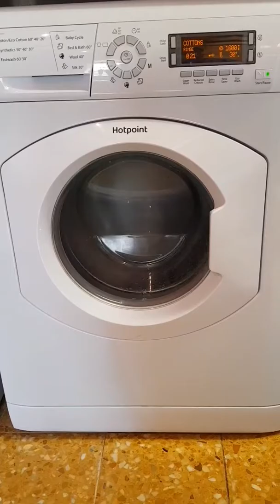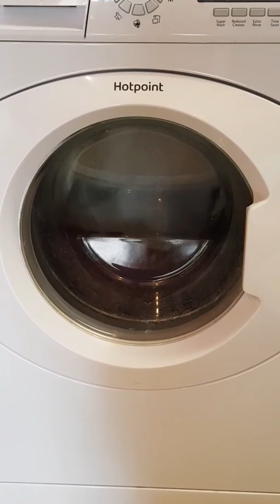Hotpoint WMA0863 cotton inter spin